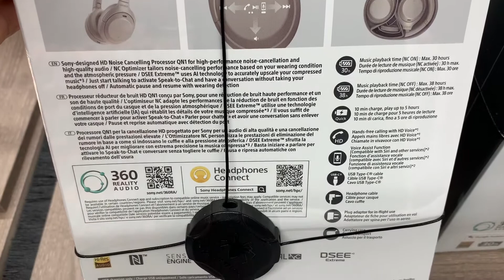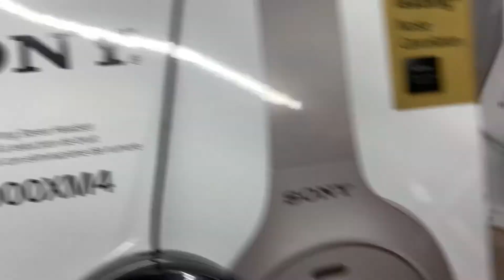Sony Noise Cancellation Headphones WH1000XM4 Handson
I went to the store today and found these headphones available for purchase as a demo model.
The headphones feel very light but with great built quality. When trying them on the blocked almost all the noise in the store.

If you like to know more about these headphones please visit the official Sony